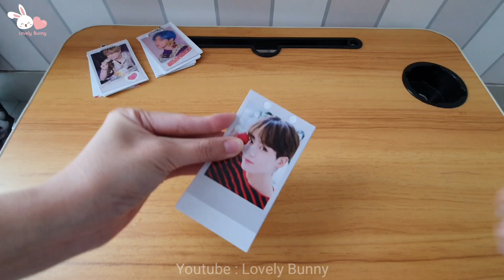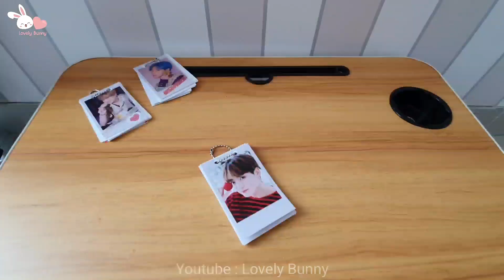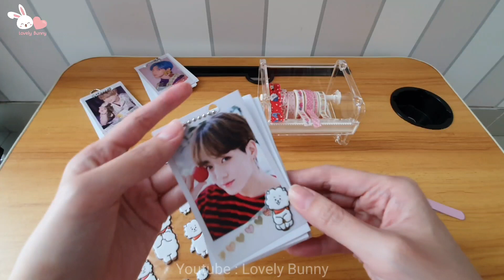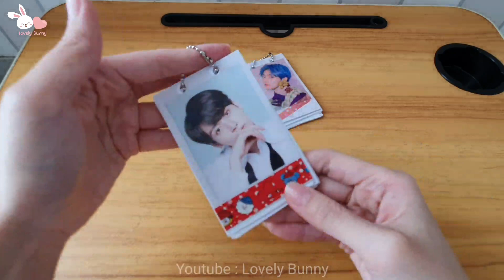Cara buat mini notebook BTS 💕 how to make mini notebooks 💕 DIY mini notebook 💕 paper craft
Cara membuat mini notebooks 💕 diy mini notebook 💕 how to make mini notebook

Hi guys ...
Today I'm going to show you how to make cute..
POP it fidgets from origami paper . Very easy and cute 💝.
You can try it at home 💕